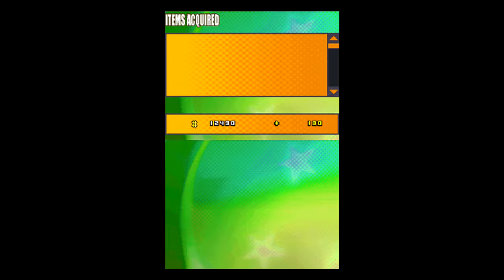Dragon Ball Z: Attack of the Saiyans (DS) Part 20: Chapter 10 - Baba's Palace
Nintendo DS gameplay. Adventure / RPG Game. • Dragon Ball Z: Attack of the Saiyans.  Enjoy the videos! •

MagneonGames.